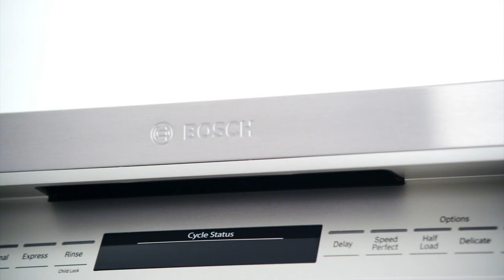Bosch Kitchen Appliances at A&A Appliance Solutions Distributor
Shop Bosch’s luxury kitchen appliances with European style at A&A Appliance Solutions Distributor in Hutchinson, KS or shop